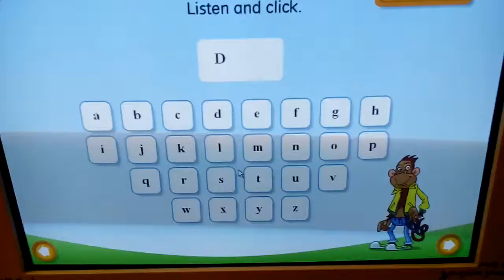Асет- с буквами английскими на компе